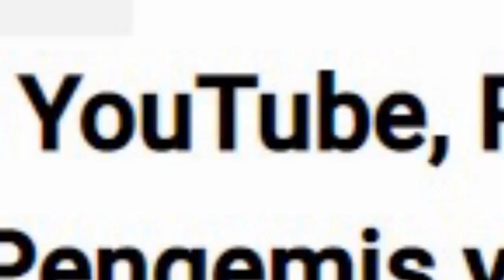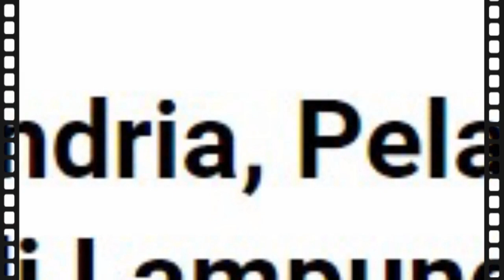VIRAL !! Astaga, Inilah S(0)sok Yang Sudah (M)(3)n1k(4)m Syekh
fb avena Infotainment